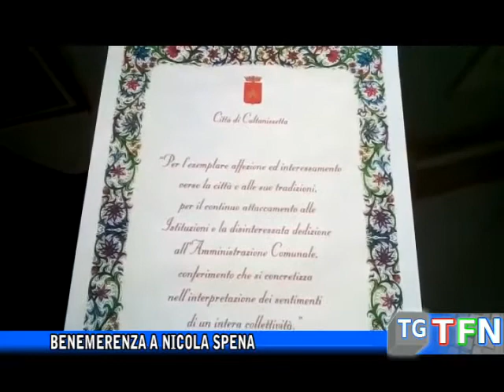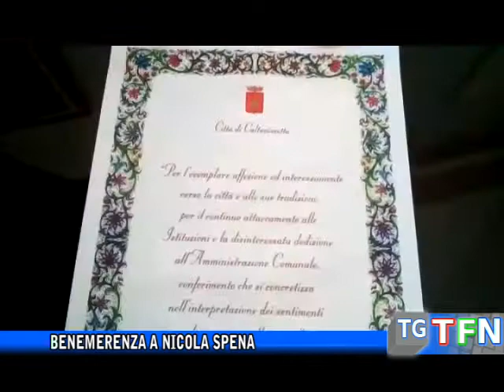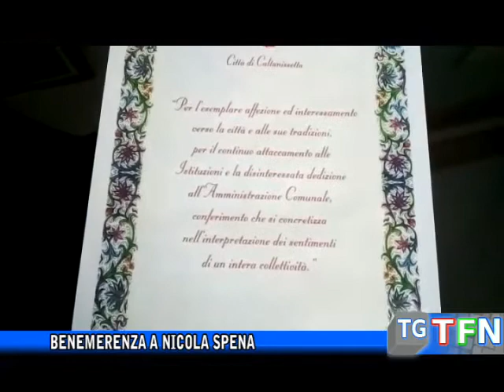Benemerenza a Nicola Spena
Il sindaco Giovanni Ruvolo consegna una benemerenza a Nicola Spena esempio dell'identità nissena per l'impegno nella Settimana Santa